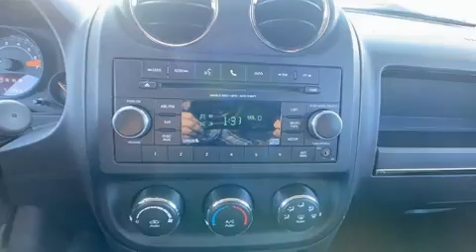2016 Jeep Patriot Sport in Tilton, NH 03276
You can expect a lot from the 2016 Jeep Patriot. Under the hood you'll find a 4 cylinder engine with more than 170 horsepower, and for added security, dynamic Stability Control supplements the drivetrain. Four wheel drive allows you to go places you've only imagined. Jeep infused the interior with top shelf amenities, such as: a rear window wiper, a tachometer, an outside temperature display, tilt steering wheel, cruise control, a roof rack, and much more. Jeep also prioritized safety and security with features such as: dual front impact airbags with occupant sensing airbag, front side impact airbags, traction control, anti-whiplash front head restraints, ignition disabling, and 4 wheel disc brakes with ABS. Brake assist technology provides extra pressure when applying the brakes. A Carfax history report provides you peace of mind by detailing information related to past owners and service records. Our sales reps are knowledgeable and professional. They'll work with you to find the right vehicle at a price you can afford. We are here to help you.